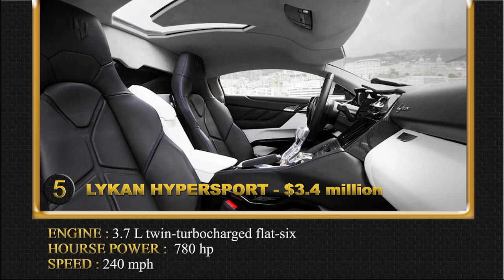TOP 10 MOST EXPENSIVE CARS IN THE WORLD - 2019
TRACK : Jim Yosef - Eclipse